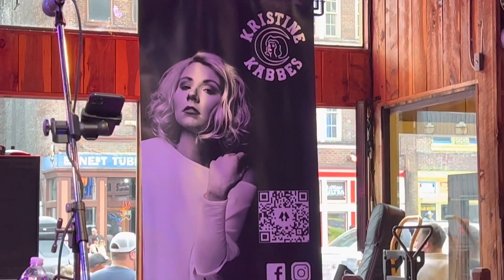Kristine Kabbes and the Skallywags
Guns and Gravel (Original)